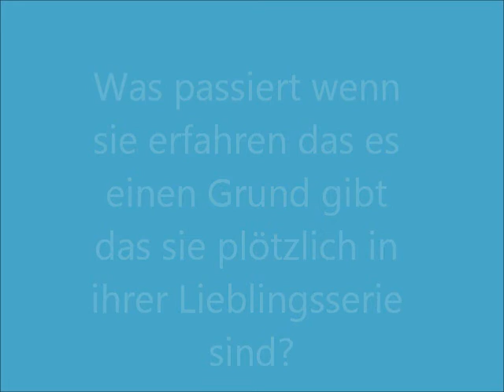Was wir sind in....The Vampire Diaries MMFF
MMF